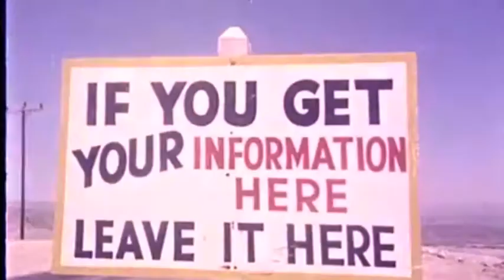Schifanoia – Fine Di Mondo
나는 세계를 종료 어젯밤 꿈
사람들은 여기 저기 실행

하지만 회사에 남아
감각
여기서 실행하는 모르고